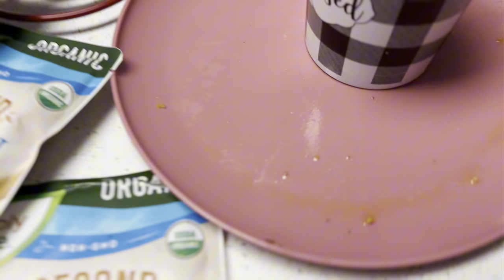Trying All Popeyes Desserts 🍨!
Hope y’all enjoy this banger sub up now catch yall in the next one 💯🍨!